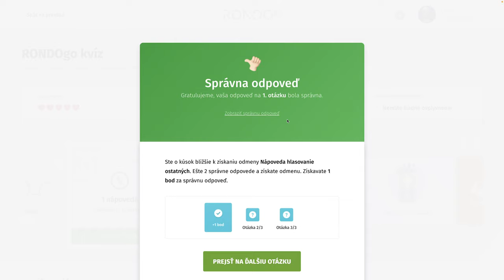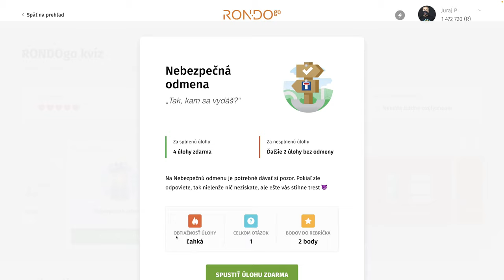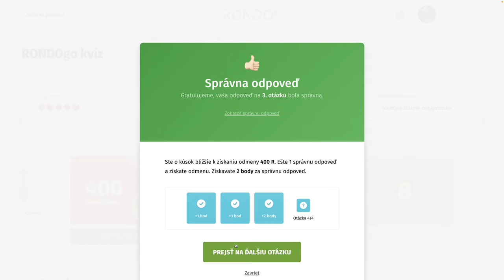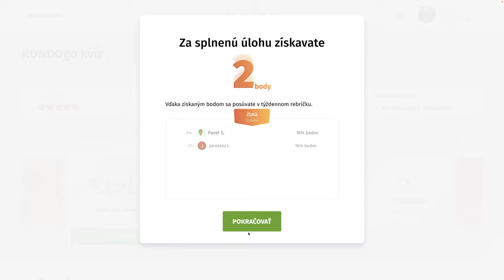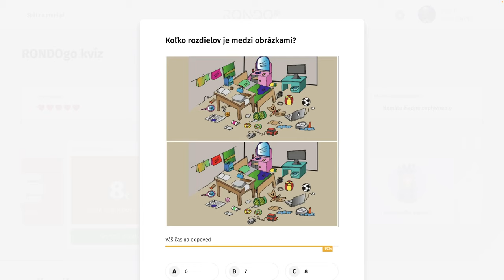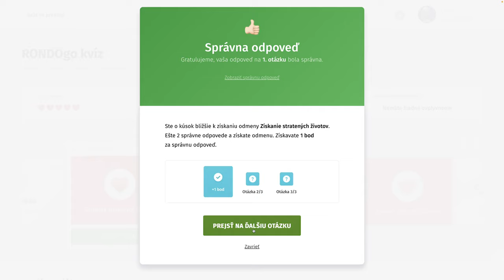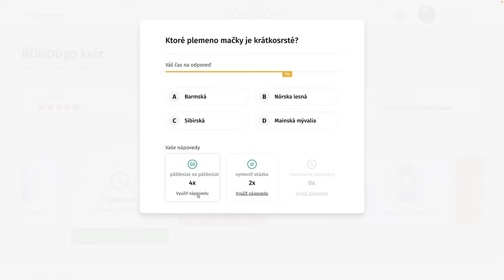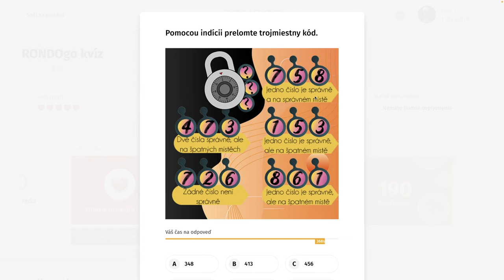RondoGO kvíz - CCLIV